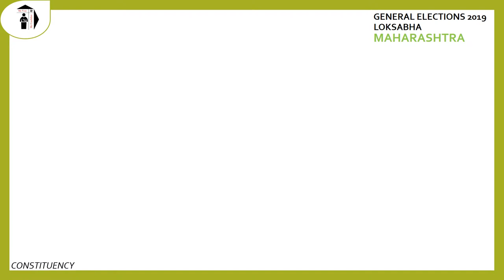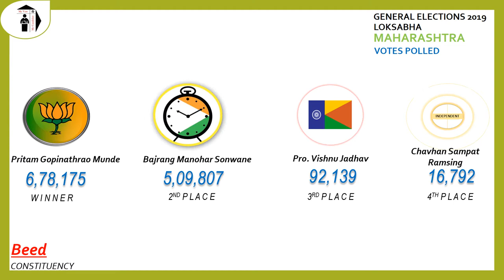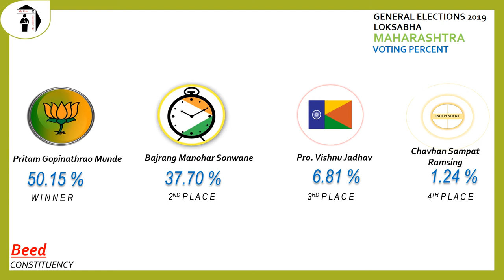Beed Parliament Constituency